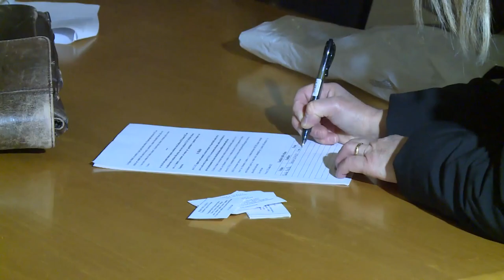Tragedia Rigopiano, presentata la super perizia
Era attesa la super perizia riguardante la tragedia di Rigopiano avvenuta nel gennaio 2017. Ieri i periti nominati dal Gup Gianluca Sarandrea hanno depositato il fascicolo di 390 pagine che ora sarà studiato dagli avvocati. Per ottobre è calendarizzata la discussione